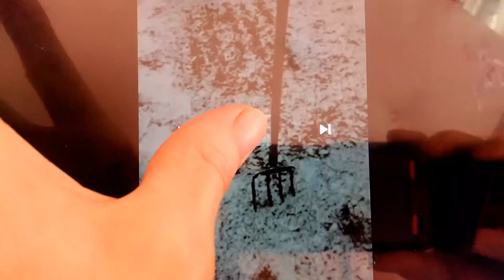Армагедец на Урале.(ВИДЕО ДЛЯ АЛЬБИНЫ)😂😂😂